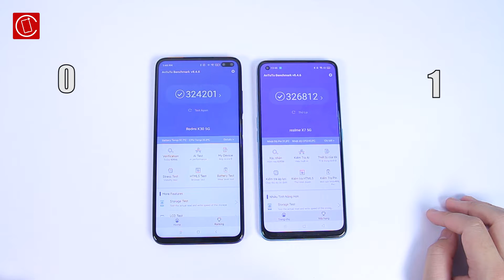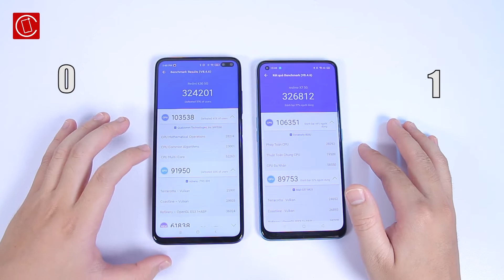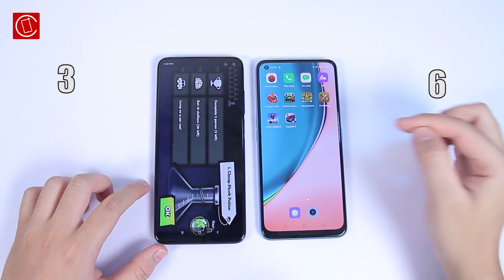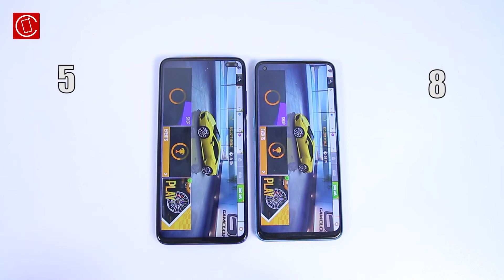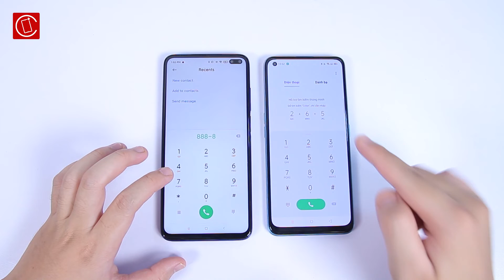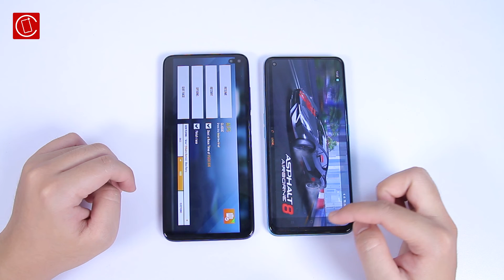Speedtest Realme X7 vs Redmi K30 5G: Dimensity 800U vs Snapdragon 765G